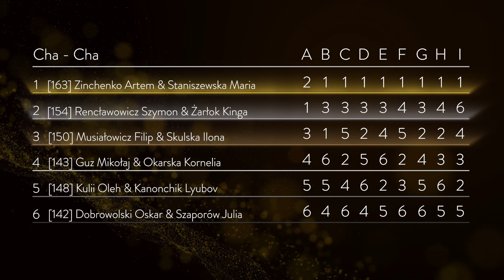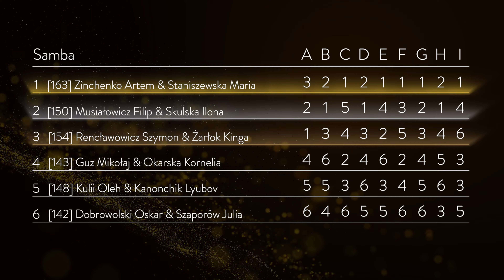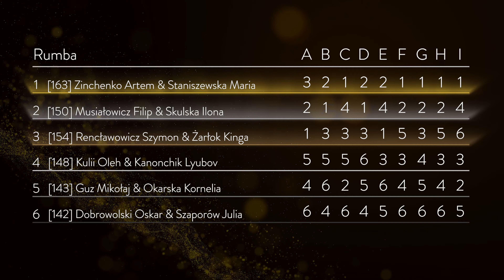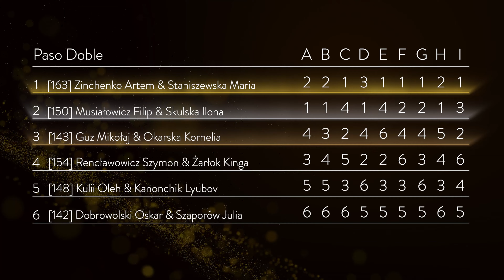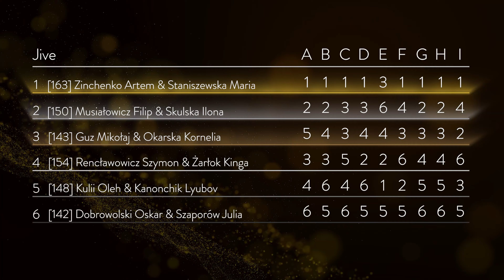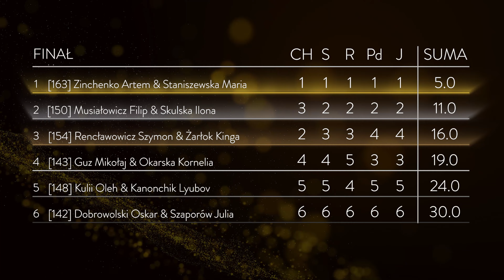# Final Round | U21 | Polish Latin Championships | Warsaw 2023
18th of October | Polish Latin Championships | Warsaw 2023

Final Round U21

[163] Zinchenko Artem & Staniszewska Maria IGLICA - Wrocław
[150] Musiałowicz Filip & Skulska Ilona IGLICA - Wrocław
[154] Rencławowicz Szymon & Żarłok Kinga POLISH CLUB - Warszawa
[143] Guz Mikołaj & Okarska Kornelia DANCECLUB - Szczecin
[148] Kulii Oleh & Kanonchik Lyubov POLISH CLUB - Warszawa
[142] Dobrowolski Oskar & Szaporów Julia ST DOBROWOLSCY - Częstochowa

Camera: Sony A7III + Obiektyw: 24-105mm/4
Fuji Film X-T3 + Obiektyw 18 - 55mm/4